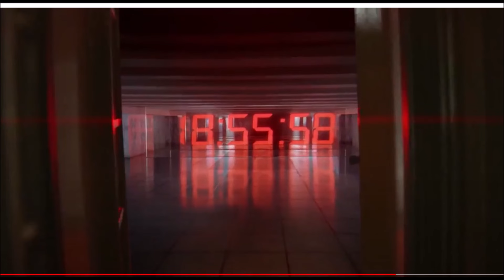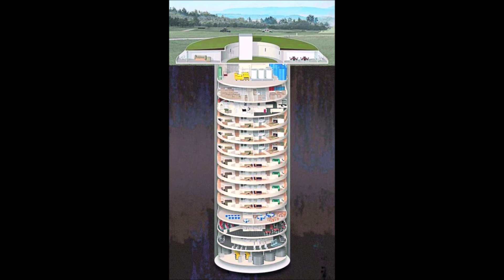Refugios en Nueva Zelanda en un lugar llamado Queenstown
SUPERCRACK ESTRELLA